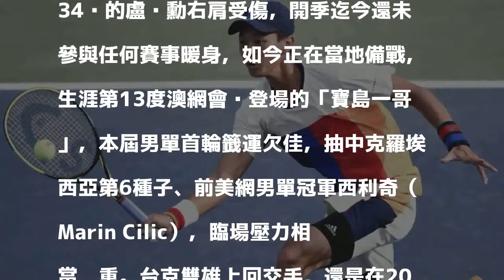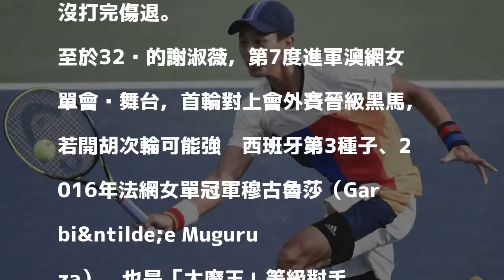澳網》單打籤表出爐 謝淑薇、盧彥勳都有硬仗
台灣網球男單一哥盧彥勳。（資料照，法新社）

發表評論評論如下。